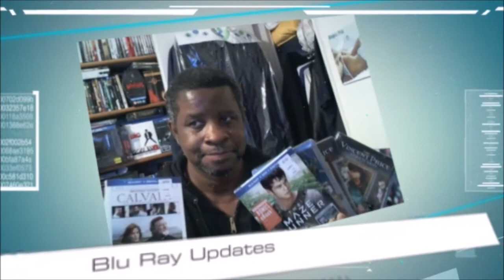Trepacer's In Bed Vlog 104